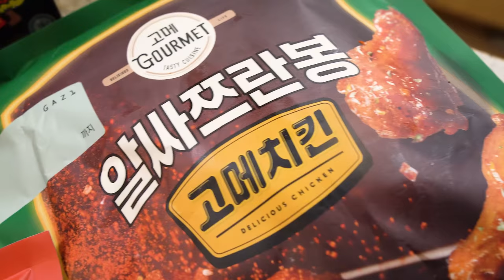불닭파티🔥🐓 불닭당면볶이, 불닭쌈, 고메 화끈불닭봉, 알싸쯔란봉 먹방 Buldak Special [eating show] mukbang korean food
안녕하세요 앙증님들👋

오늘은 고메와 삼양 불닭 소스의 콜라보로 만들어진 화끈불닭봉과
알싸한 쯔란이 뿌려진 알싸쯔란봉 신제품 광고입니다..🧡

에어프라이어로 완전 초 초 간단하게 조리해서 먹을 수 있는데
진짜 완전 촉촉, 쫄깃하면서 맛있었어요!
정말 불닭 소스처럼 매콤하면서 맥주가 확 땅기는 맛~ 😭😱
알싸쯔란봉은 쯔란 시즈닝이 뿌려져 있어서 양꼬치 느낌도 나고 완전 이국적인 맛이었어요!
맥주 참느라 힘들었다는~ㅋㅋㅋ (끝나고 바로 먹어버렸지🫣)

그리고 불닭소스를 이용한 불닭당면과 불닭쌈도 함께 먹어보았는데요!
완전 불닭 파티~🔥🐓🎉
세 가지가 너무너무 잘 어울리고 너~무 맛있었답니다!

스트레스 팍팍 풀릴 정도로 정말 맛있게 잘 먹었습니다🔥

아프리카TV 또는 우앙 검색